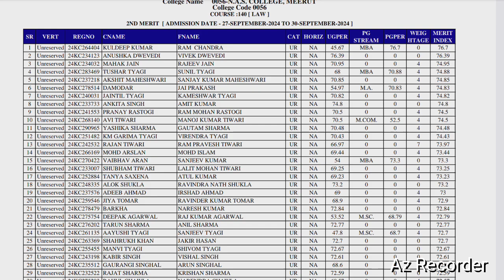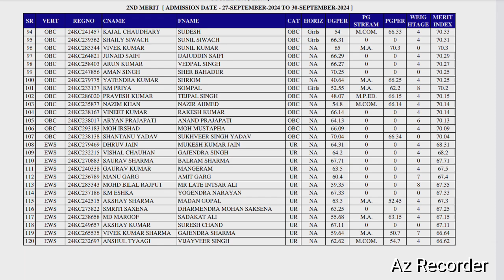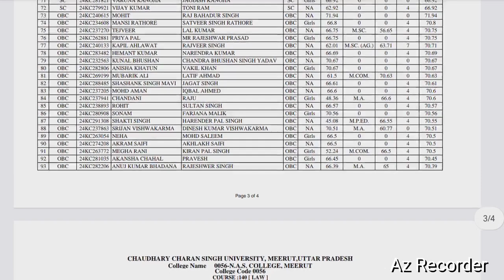nas college llb 2nd merit lit 2024 | ccsu llb 2nd merit list 2024 | llb meerut college 2nd merit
nas college llb 2nd merit lit 2024 | ccsu llb 2nd merit list 2024 | llb meerut college 2nd merit list 2024

About this video :- Namaste dosto aj ka ye video apke liye most important hone vala h. Es video main maine nas college llb 2nd merit list 2024 ke bare mein jankari di hai